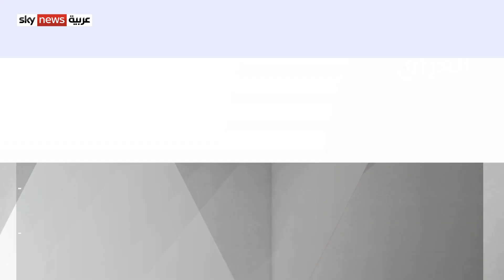مقتل 6 من عناصر الشرطة العراقية في هجوم لداعش | رادار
قُتل ستة من عناصر الشرطة الاتحادية العراقية، وأصيب سبعة آخرون، بهجوم شمال العاصمة بغداد، وقال مصدر أمني إن مسلحين من تنظيم داعش هاجموا نقطة للشرطة في منطقة الجلام بمحافظة صلاح الدين، وهي منطقة لا تزال تنشط فيها خلايا التنظيم .

أفادت مصادر عراقية، بسقوط ثماني قتلى وأكثر من عشرين جريحا في قصف جوي يرجح أنه تركي
على محافظة دهوك. وأضافت المصادر أن القصف استهدف مصيفا سياحيا في قضاء زاخو في المحافظة. هذا وأمر رئيس الوزراء العراقي مصطفى الكاظمي بإرسال وفد يضم وزير الخارجية ووفد أمني إلى منطقة القصف لمعرفة تفاصيل الحادث. وتواصل أنقرة إطلاق سلسلة من العمليات العسكرية داخل الأراضي العراقية لمطاردة عناصر حزب العمال الكردستاني المصنف إرهابيا في تركيا.